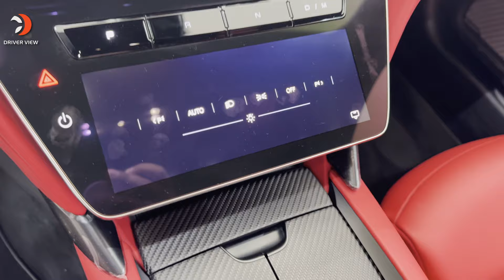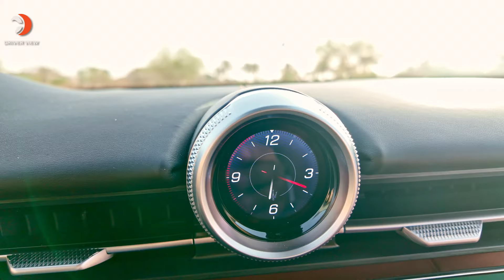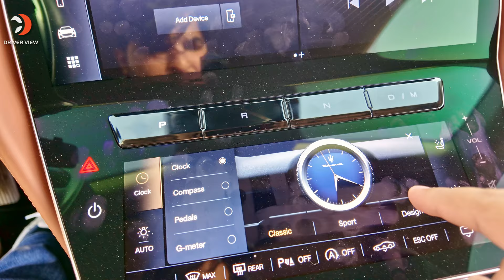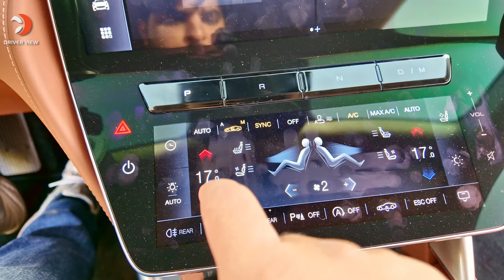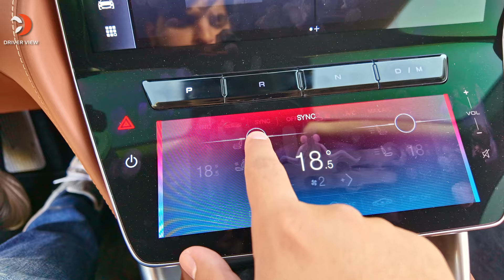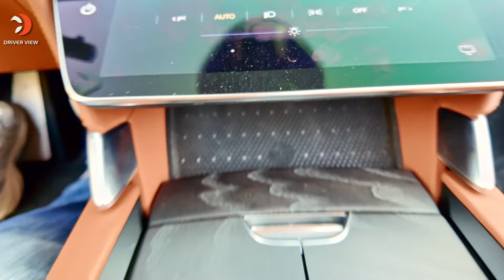مازيراتي جران توريزمو عادة!! ولاكن بدون V8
هذي مراجعه تفصيليه لمازيراتي جران توريزمو الجديدة

روابط جميع حساباتنا